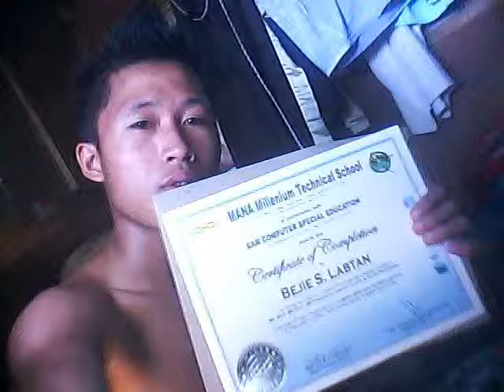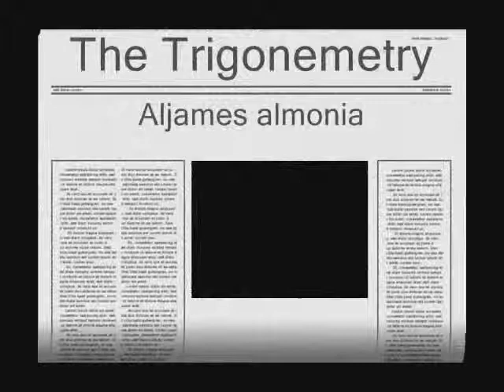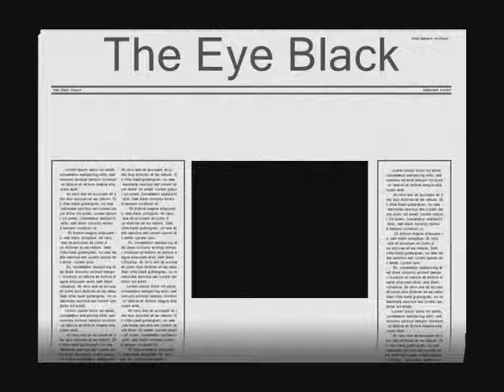The 5 Priends